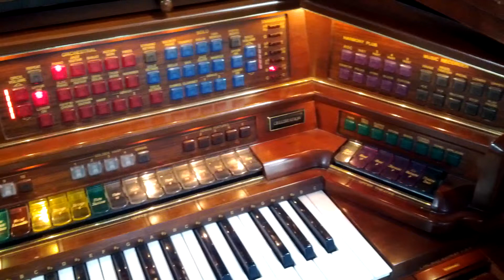Lowrey Celebration Organ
Up for auction April 4th, 2015 is an electric Lowrey Celebration Organ w/ bench. Visit us at ejsauction.com to bid on this item live!